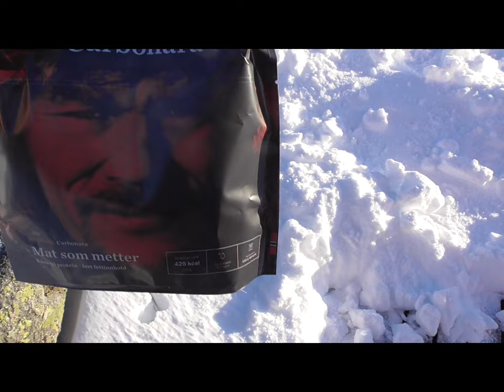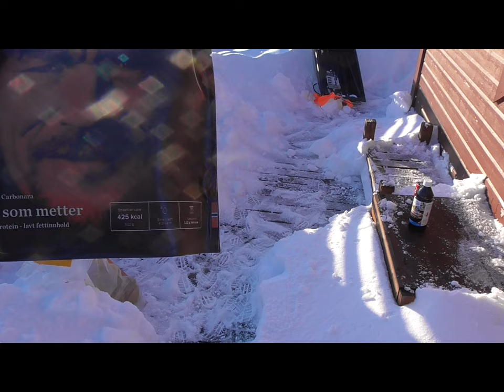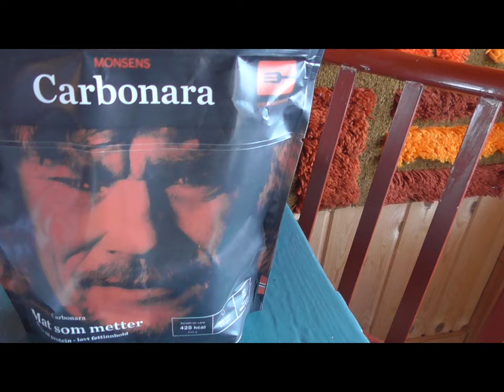Norwegian WINTER SURVIVAL - LARS MONSEN - ALOT OF SNOW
Its nice weather. I go to the hut on skies. I take with me Lars Monsen in a way. He tastes good. The king of carbonara. Enjoy.